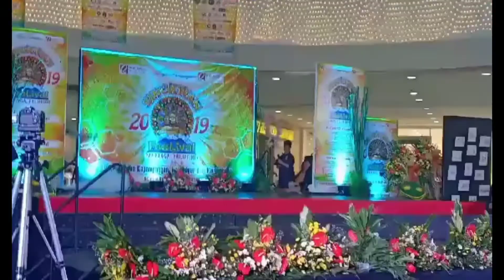BEAUTY PAGEANT TALENT COMPILATION, for Male and Female CHOREOGRAPHER : Scoot E. Saldi